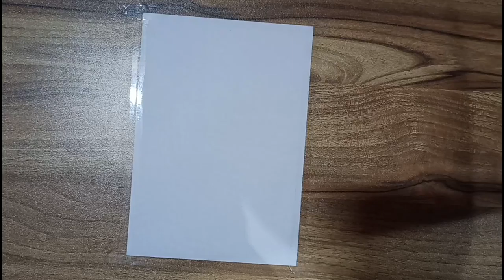2-Minutes Crafts | Easy drawings | Oil painting- beautiful moon & stars | By- Fine_Art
2-Minutes Crafts | Easy drawings | Oil painting- beautiful moon & stars |
By- Fine_Art